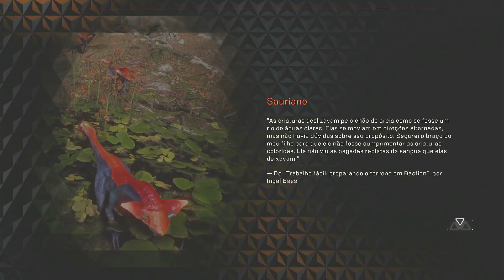ANTHEM #8 - DANDO UMA MÃOZINHA! - LEGENDADO EM PT-BR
Nosso Freelancer, estará fazendo ou aceitando pequenas missões de várias pessoas distintas para ter melhor amizade!
Att. Auro.